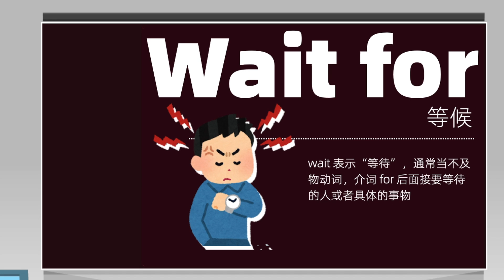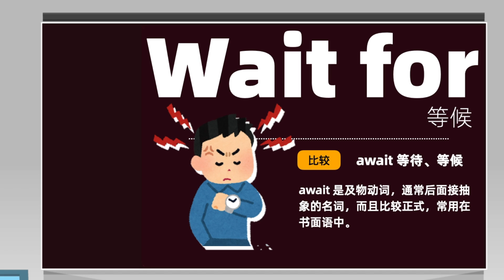【硕姐】剑桥英语短语心法修炼课—— wait for